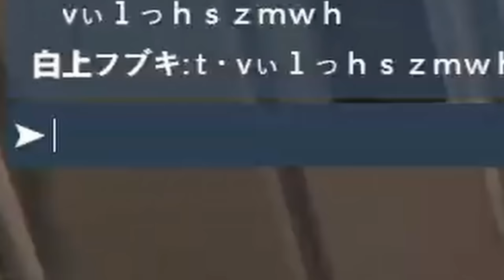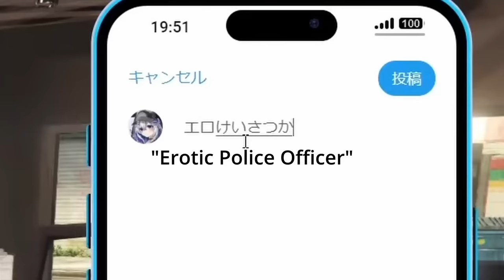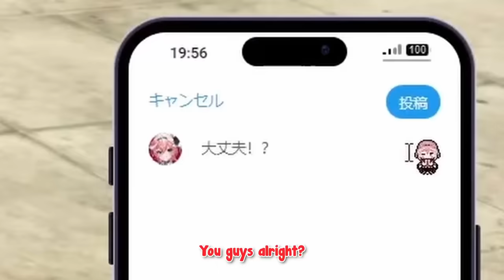[ENG SUB/Hololive] Biboo just went viral on the HololiveGTA server thanks to her hips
【 holoGTA 】ホロスサントス３日目！パン屋ファミリーついに動く…のか！？🐶【 戌神ころね 】
【holoGTA DAY3】パン屋の娘、犬カフェで両親を「犬」の方で雇う傍ら――。【天音かなた/ホロライブ】
【 holoGTA DAY3】ホロライブGTA‼警察市民安全課みこち、がんばります！！！！🚨【ホロライブ/さくらみこ】
【holoGTA】Day3:記者│真実を追い求めるジャーナリストに、俺はなる！！【尾丸ポルカ/ホロライブ】

Credits :
BGM